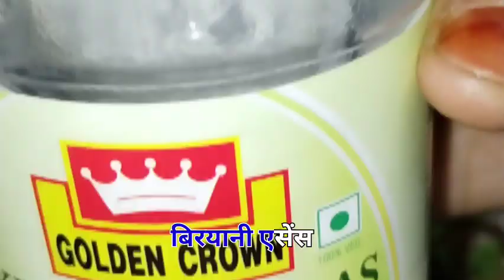Matton Dum Biryani 🤔 (मटन 🤤 दम बिरयानी) बनाने का तरीका 👌🙏👍👆🔔 restaurant